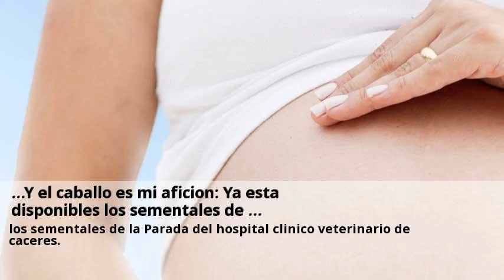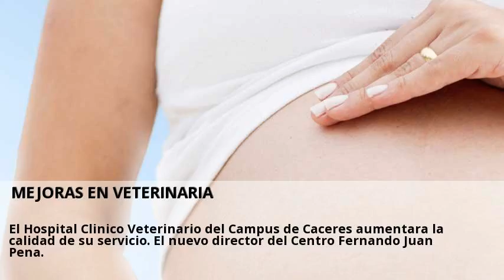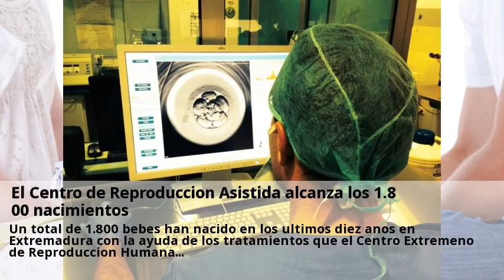Novedades Congelacion de semen Caceres Febrero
Embarazo Todo lo que debes saber si estas pensando en congelar tus ovulos. Y el caballo es mi aficion Ya esta disponibles los sementales de .  Consulta gratis a clinicas de Congelacion de semen